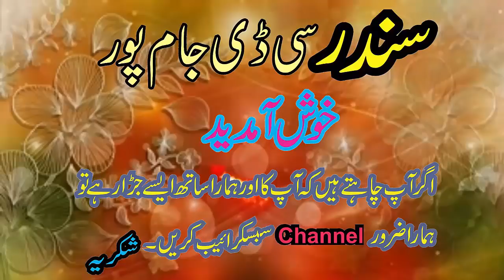Chana Vy Chana New Saraiki And Punjabi Song By Singer Noran Lal 2018